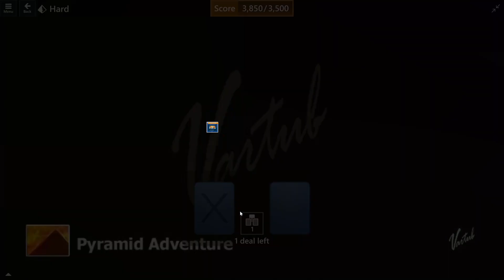Pyramid Adventure Game #16 | August 10, 2023 Event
Solution to Microsoft Solitaire Collection Events, August 10, 2023
Microsoft Solitaire World Tour Events, Pyramid Adventure.

Bitcoin: 13b8BVMybQdMzMxTk69vhxJ4wXnaNfsPee